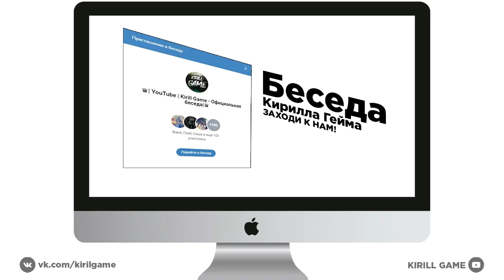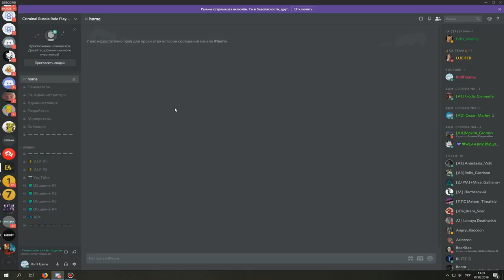🔥GTA CRMP - ПРОШЕЛ ОБЗВОН И ВСТАЛ НА ЛИДЕРКУ ОПГ БАТЫРЕВО | МОЯ ПЕРВАЯ ЛИДЕРКА В ЖИЗНИ!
➨Промо-код: KIRILLGAME
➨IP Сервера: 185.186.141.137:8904